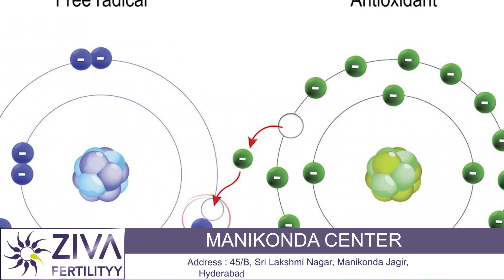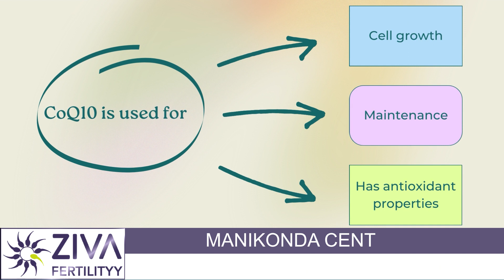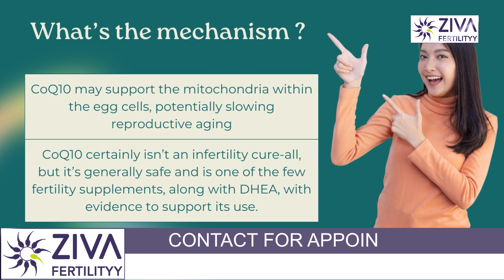Coenzyme Q10 And Infertility | Boost Fertility With Supplements | CoQ10 With DHEA | Dr C Suvarchalaa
Dr. C Suvarchalaa (Scientific Director, Masters in Clinical Embryology (Australia & UK, PhD (Genetics)) - Topic: " Coenzyme Q10 And Infertility   " - ZIVA Fertilityy English -  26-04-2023

Ziva's Success story:
1)  22+ Years of Experience
2)  Around 90% Success Rate
3)  10,200 ICSI Cycles
4)  2,200 IVF Cycles
5)  4+ Centers in Hyderabad